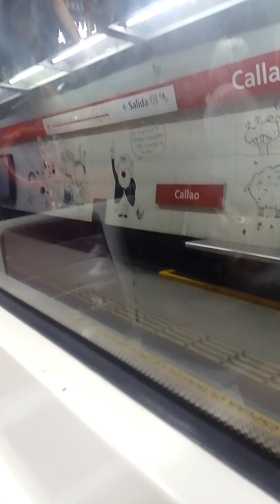Lo que esperan para la final y dif.cambiaria/ COBERTURA INTERNACIONAL DESDE BUENOS AIRES ARGENTINA